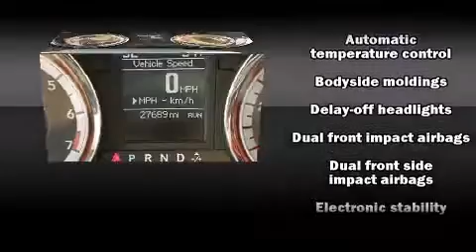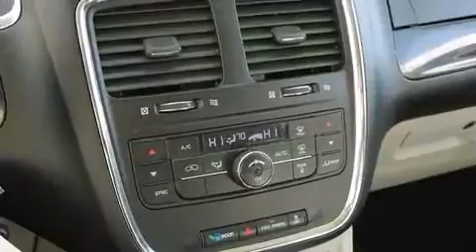2012 Dodge Grand Caravan Crew in Tucson, AZ 85711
Tucson Dodge

Step into the 2012 Dodge Grand Caravan. Under the hood you'll find a 6 cylinder engine with more than 270 horsepower, providing a smooth and predictable driving experience. This model accommodates 7 passengers comfortably, and provides features such as: a rear window wiper, a built-in garage door transmitter, front dual-zone air conditioning, front fog lights, adjustable pedals, an overhead console, and power windows. Storage solutions are integrated throughout the interior, demonstrating thoughtful attention to detail. Dodge ensures the safety and security of its passengers with equipment such as: dual front impact airbags, front SIDE impact airbags, traction control, brake assist, anti-whiplash front head restraints, a panic alarm, and 4 wheel disc brakes with ABS. With electronic stability control supplementing mechanical systems, you'll maintain precise command of the roadway. A Carfax history report provides you peace of mind by detailing information related to past owners and service records. We offer competitive pricing, and the area's best shopping experience. Please don't hesitate to give us a call.